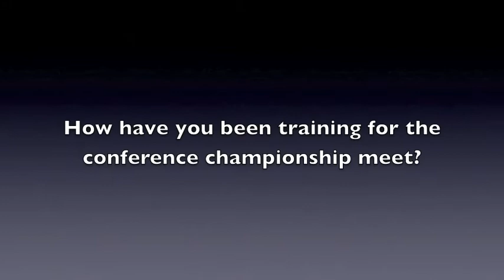Drake Men's Cross Country Brogan Austin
2011 MVC Cross Country Champion Brogan Austin talks about last years race and looks ahead to this years competition.